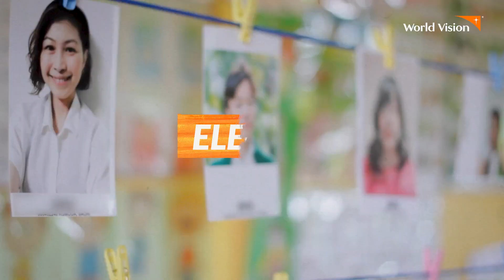1000 niñas están eligiendo a sus padrinos y madrinas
El apadrinamiento de niñas permite poner en marcha programas que trabajan para cambiar las normas sociales, guiar y educar a las comunidades, incluidos hombres y niños varones. La finalidad es ayudar a crear un mundo donde todos y todas disfruten de sus derechos y decidan cómo debería ser su futuro.